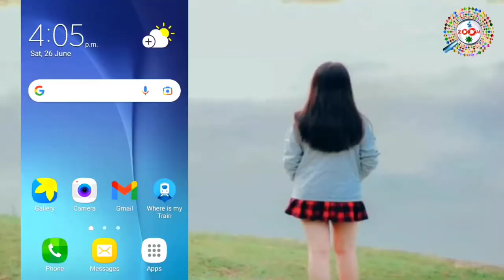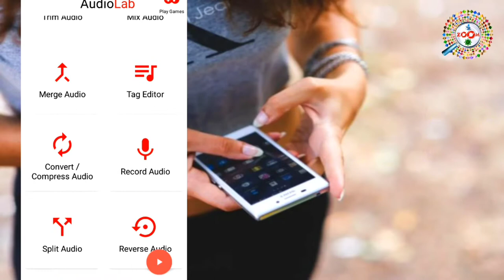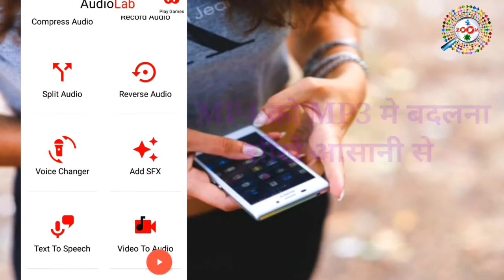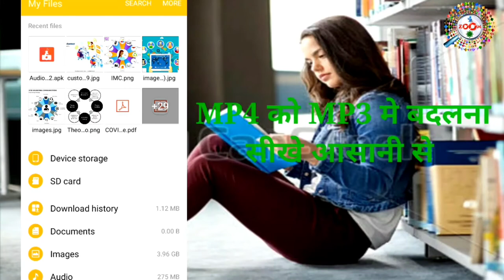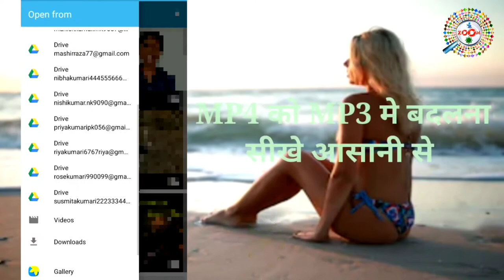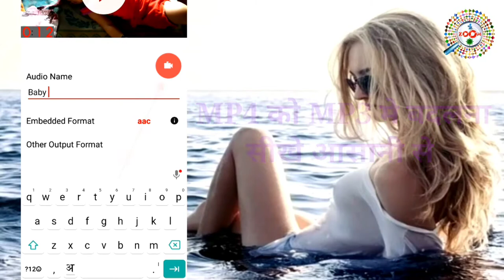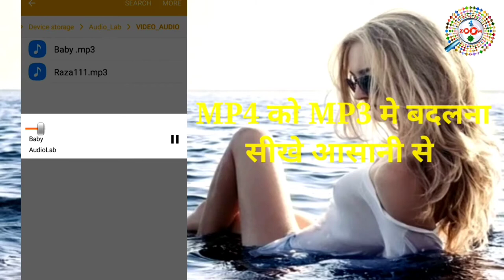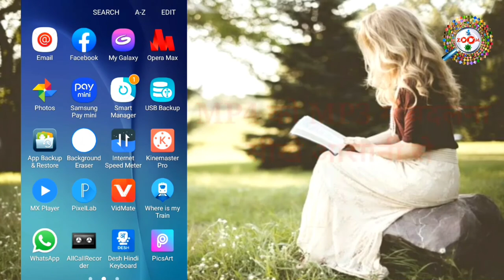How To Convert Video To Audio in Android ! Video Ko Audio Kaise Banaye 🎞🎞🎞🎶🎵🎶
Most cost-effective video converter.Support 1000+ formats in 50X fast seeed

1) How to Convert Video To Audio in Android
2) how to extract audio from video in android in hindi
3) Video se audio kaise banaye
4) किसी भी वीडियो sonको को MP3 song कैसे बनाए
5) Convert video to mp3 | Convert video to mp4
No.2 Video Converter Ultimate | But Most Cost Effectivel!
50X faster conversion speed | convert video to 1000+ formats
edit | record and compress video efficiently

tags for reference : video to audio me kaise badle,video ko audio me kaise convert kare,mp4 video ko mp3 me kaise badle,mp4 video ko mp3 me kaise change kare,mp4 video ko mp3 audio me kaise change kare,video ko audio ko kaise change kiya jata hai,video ko audio me kaise convert kiya jata hai,mp4 to mp3 convert,mp4 to mp3 change,mp4 ko mp3 me kaise badle,kaise video ko audio me badla jata hai,kaise mp4 video ko mp3 me convert kiya jata hai,kaise video ko audio me badle,app se video ko audio me kaise badle,video ko mp3 me kaise convert kiya jata hai,kya tarika hai video ko mp3 me badlne ka,video ko mp3 me kaise change kare,how to change video to audio,how to convert mp4 video to mp3 audio,how to convert mp4 to mp3,video ko gana me kaise badle,gana ko video me kaise badle,audio ko video me kaise convert kare,mp3 ko mp4 me kaise change kare,mp3 ko mp4 me kaise badla jata hai,kya tarika hai audio ko video me badlne ka,audio ko video me kaise badla jata hai,video to audio,mp4 to mp3,mp4 convert to mp3,mp3 convert to mp4,zoom,taza khabar,taza kbr,engineerraza,engineer raza,video to audio convert,mp4 to mp3 convert,mp3 to mp4 convert,audio ko video me kaise convert kare,video ko audio me kaise kiya jata hai,kya tarika hai video ko audio me karne ka,audio ko video me kaise change kare,video to audio

Engineer raza